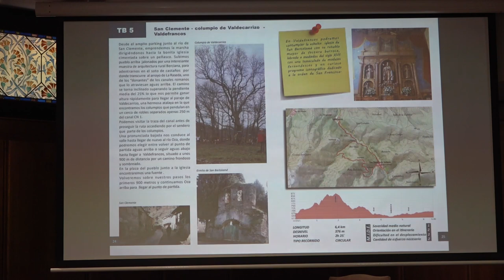Presentación de la Guía de Sendas de la Tebaida Berciana